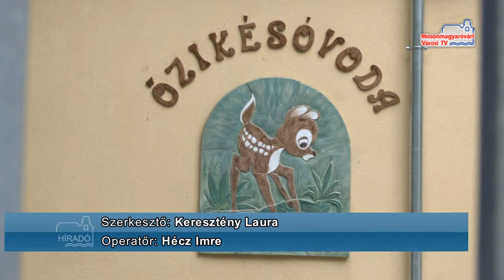Mosdókat újítottak fel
A nyári időszakban zajlanak a kisebb-nagyobb felújítások a mosonmagyaróvári oktatási intézményekben. A Vackor Óvodában két gyermek, az Őzikésben két felnőtt mosdót újítottak fel.